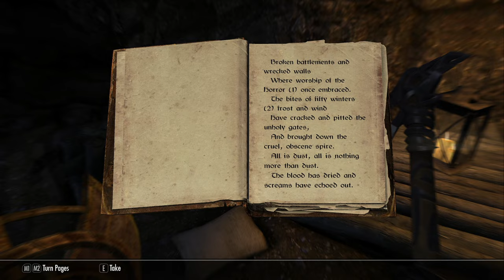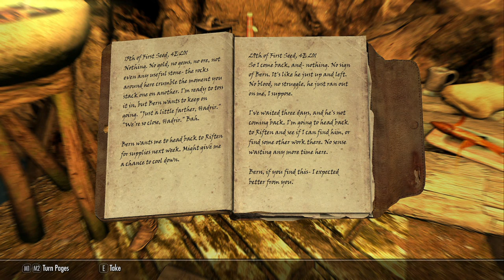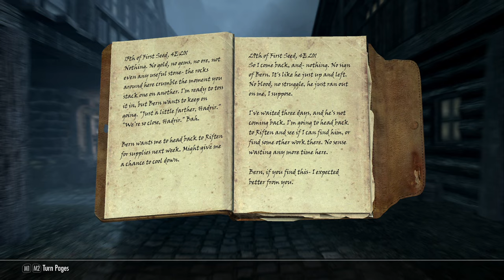Sibbi Black-Briar and Frost // Skyrim // Episode 153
In this exciting Skyrim video, Fear sets out on an adventure to explore the vast land of Skyrim. Along the way, he encounters Louis Letrush, who is in search of a horse that Sibbi Black-Briar promised to sell him. However, Sibbi is currently imprisoned, leaving Letrush empty-handed. Fear decides to take matters into his own hands and speaks to Sibbi, who reveals that the horse is actually his mother's and that he was planning to steal and sell it. Determined to right the wrongs, Fear embarks on a quest to find the horse and return it to Letrush. Will he be successful in his mission, or will he face obstacles along the way? Tune in to find out!

This is a blind playthrough, please keep the spoilers to a minimum in the comments. Thank you!

151 Views - Nov 23, 2023

┉ Goals ┉
Patreons: . 26% 13/50

About Game

The Elder Scrolls V: Skyrim is a single-player role-playing video game developed by Bethesda Game Studios and published by Bethesda Softworks.

It is the fifth installment in The Elder Scrolls action/adventure RPG fantasy video game series, and follows The Elder Scrolls IV: Oblivion by approximately 200 years, during the Fourth Era.

Here's the list of mods that are used in this playthrough.

--- Mod List ---
SkyUI
Detailed Rugs
Realistic Lighting Overhaul
Confine Mouse Cursor - SKSE Plugin
Brighter BloodChill Manor
Wearable Lanterns
Unread Books Glow SSE
Amazing Follower Tweaks SE AE